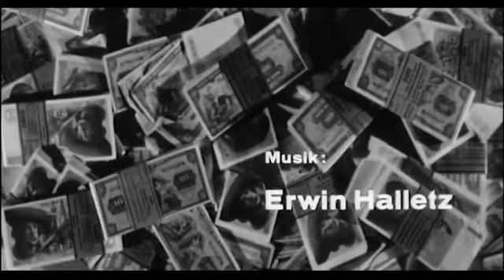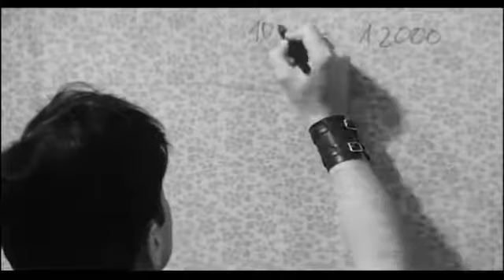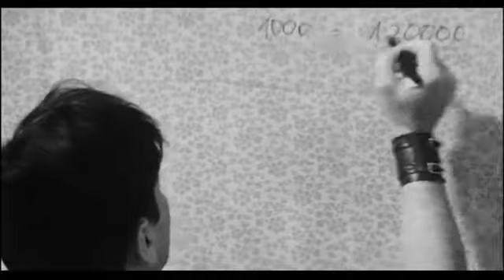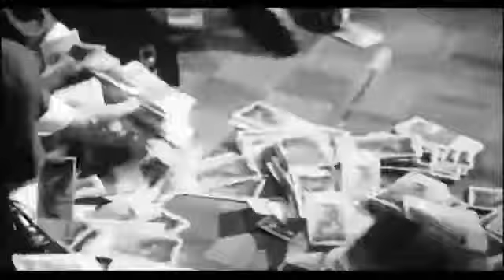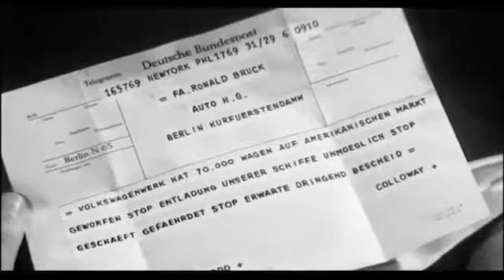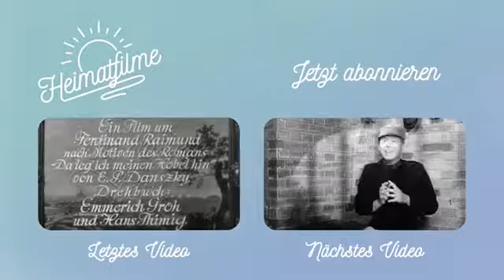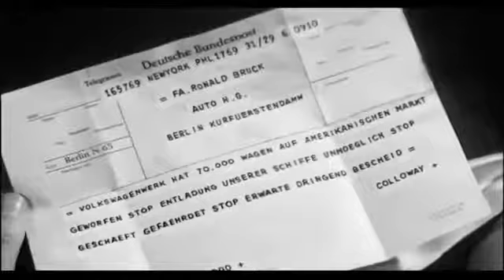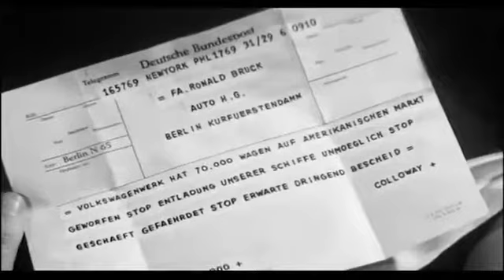Curd Jürgens - Millionen nach Maß (1970) 2.Teil: Bitte, zur Kasse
Beschreibung: 2.Teil: Bitte, zur Kasse Nachdem der von Carlos und seinen Komplizen eingefädelte Coup erstklassig funktioniert hat, wird das Geld nach Portugal geschafft. Die Gauner gründen.

فیلم موشک سری 1357.